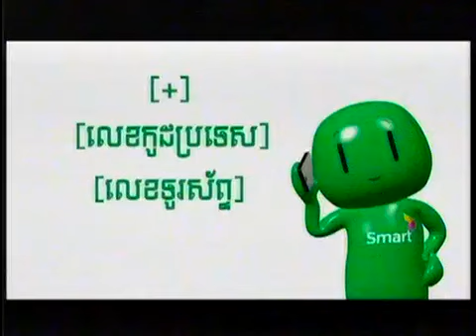Khmer Movie [Monus Chit Bun Monus Chit Bab មនុស្សចិត្តបុណ្យ មនុស្សចិត្តបាប] #17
For more Video about Khmer Comedy, Khmer music, Interview Khmer Star, Khmer Movie,khmer boxing, tourist in Cambodia,khmer history.